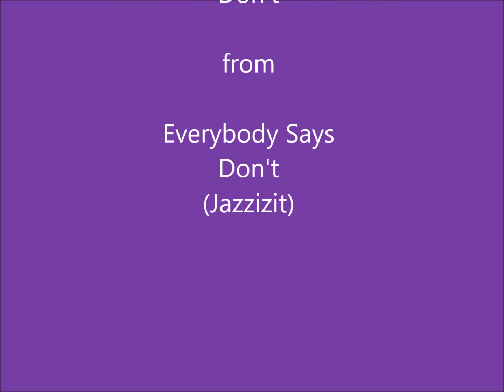Mark Jennett - Everybody Says Don't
From 'Everybody Says Don't' (Jazzizit)